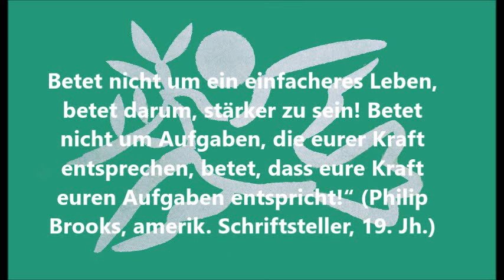Wie du mit 5 Minuten Meditation am Tag dein Leben änderst 46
Idee und Gestaltung: P. Augustinus Pham OSB

Betet nicht um ein einfacheres Leben, betet darum, stärker zu sein! Betet nicht um Aufgaben, die eurer Kraft entsprechen, betet, dass eure Kraft euren Aufgaben entspricht!“ (Philip Brooks, amerik. Schriftsteller, 19. Jh.)